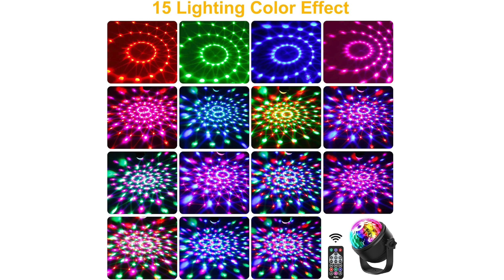LA MEILLEURE BOULE DISCO / LUMIÈRE DE SOIRÉE - Gritin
Acheter la boule disco Gritin ➤

Vous êtes à la recherche d’une lumière disco pour vos soirées festives ? Monsieur Combine vous présente le modèle de la marque Gritin.

Sommaire :
00:00 La meilleure lumière de disco
00:09 Présentation de la boule disco Gritin
00:48 Test maison de la boule disco
01:09 Caractéristiques de la lumière de soirée festive disco